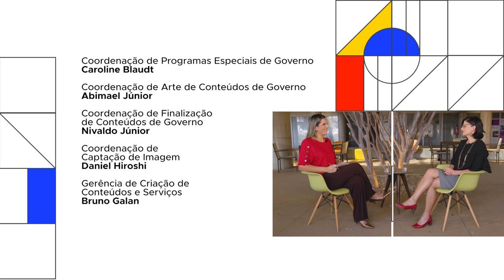BRASIL EM PAUTA | Tatiana Prazeres, secretária de Comércio Exterior do MDIC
O Brasil em Pauta recebe Tatiana Prazeres, secretária de Comércio Exterior do Ministério do Desenvolvimento, Indústria, Comércio e Serviços para falar sobre a relação econômica do Brasil com o mundo.